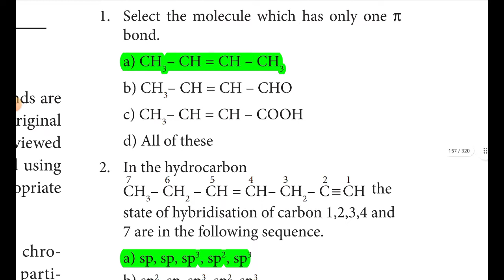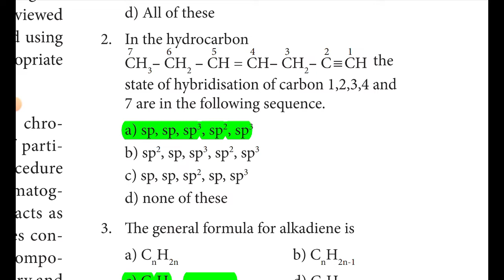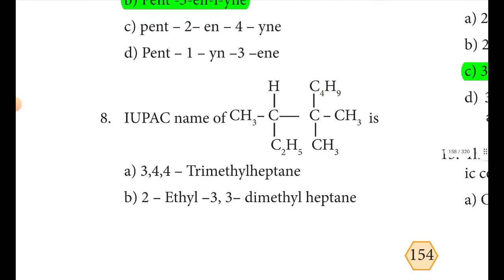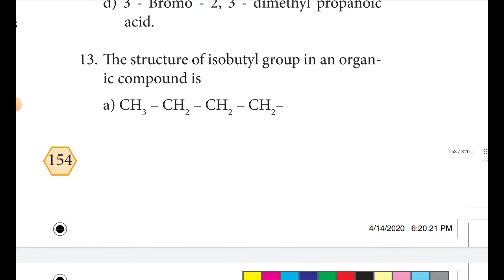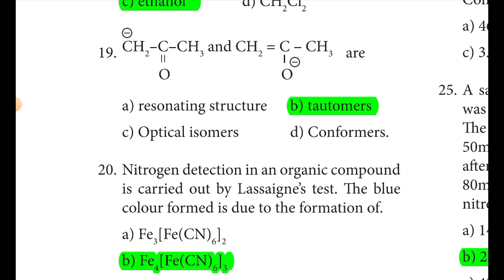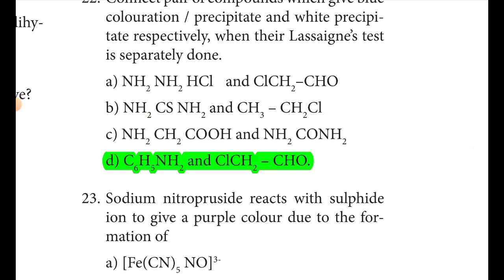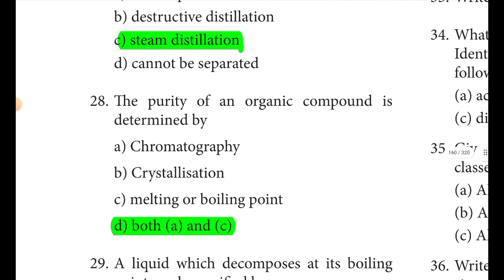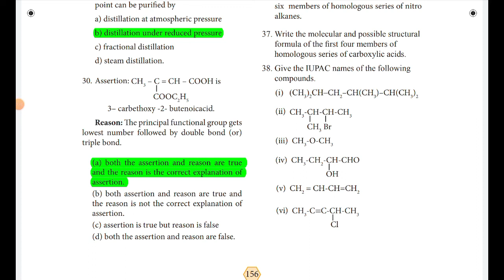11th Chemistry New Book Chapter 11 Book Back Question 1 mark answer English Medium Jeeram Academy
11th Chemistry New Book Chapter 11 English Medium  Book Back Question Answer